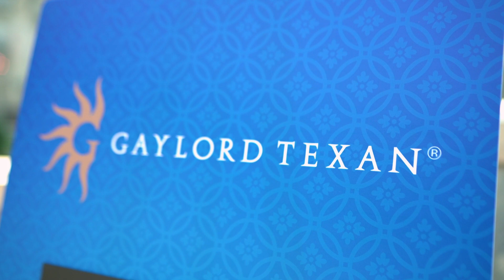Financing the American Dream with Kristen Walther Merkins, Debbie Gill, Barry Habib.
Financing the American Dream with Kristen Walther Merkins, Debbie Gill, Barry Habib.  Tour of a 1930's historic home in Grapevine, Texas then ends at Wine Fusion in Grapevine.